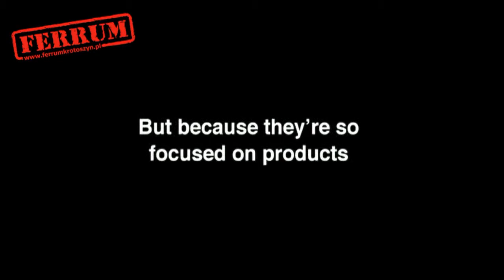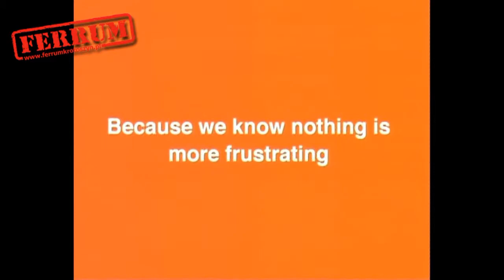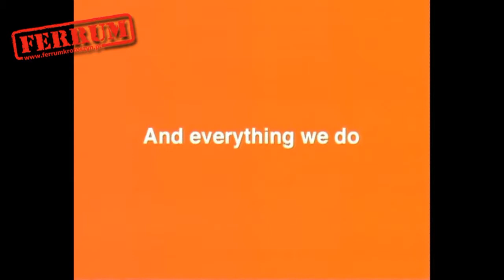BLACK & DECKER - Narzędzia i Elektronarzędzia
Serdecznie zapraszamy do odwiedzenia naszej strony gdzie znajdą Państwo szereg ciekawych ofert na wszelkiego rodzaju narzędzia do prac budowlanych i nie tylko. ZAPRASZAMY!